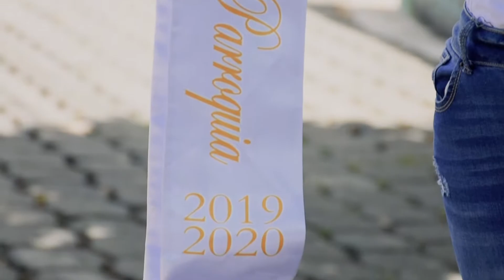Margeory Arévalo Reina Bo. La parroquia 19-21 Santa Elena, Usulután.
No perdamos la fe en Dios de que los días venideros serán mejor y que pronto compartiremos nuevamente nuestras tan anheladas fiestas patronales en honor a nuestra patrona Emperatriz Elena.